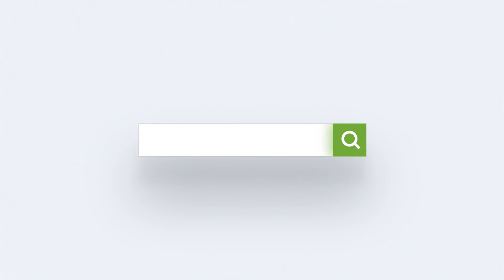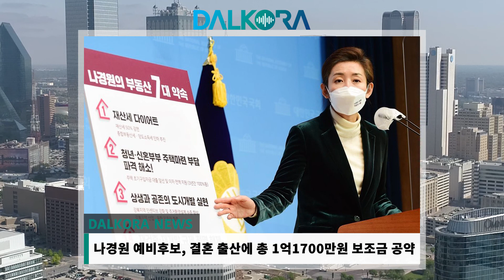2021년 2월 5일(금) 달코라 뉴스 | 상원 1조 9000억 달러 부양안 통과 길 열어, 다음주 새로운 '드림 법안' 상정, 17억 달러 규모 폰지 사기단 적발